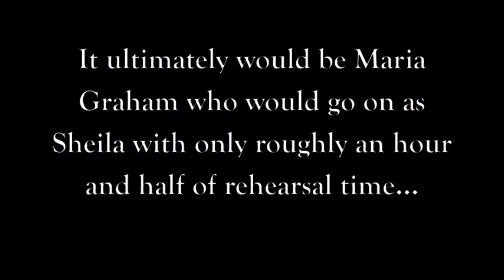Maria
Maria Graham as Sheila understudy with two hours rehearsal...